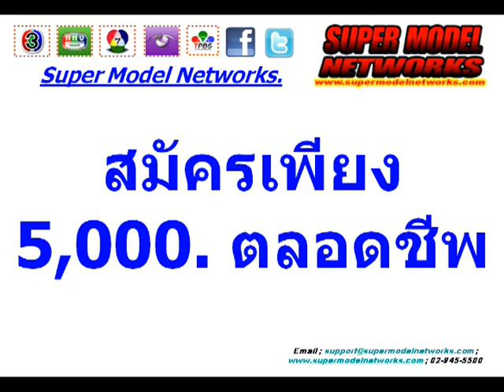งานไมโล 2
Super Model Networks Social Media Tv
การผสมผสาน Social Media  รวมไว้ในช่อง Super Model Networks tv  ชมได้ 24 ชั่วโมง
โพสต์ทั้งปี มีทีวีรองรับ เริ่มต้นเพียง 1,500.-เดือน
แชร์ทุกวัน  ออนแอร์ทุกวัน  เริ่มต้นเพียง 1,500 บาท/ เดือน
facebook, twitter; You tube; google plus, google blog ;Social App: รายการทีวี Super Model Networks tv.